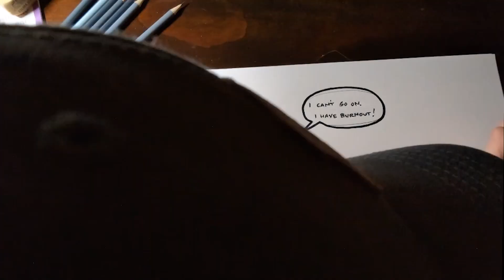The Tortoise and the Hare of Today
A spin to the Tortoise and the Hare story if it were brought into our current day lifestyle of the burnout we can easily fall into. Someone very wise once shared with me that "If you go slower you'll get there faster." Good words to live by.